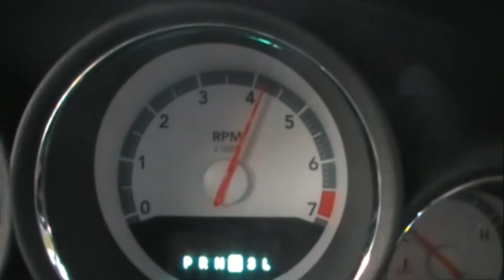2009 Dodge Charger With SLP Loudmouth Exhaust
this is my 2009 Dodge Charger with a SLP LoudMouth 1 Exhaust

my car is a 6 cyl. 2.7L dodge charger

installation took roughly around 2 hours with the help of my brother in law chris, his dad walter, and my friend mark